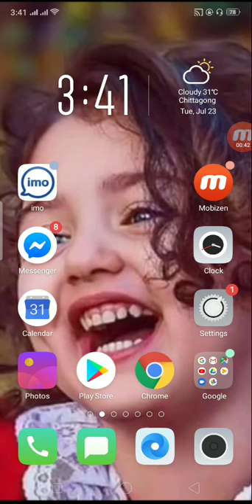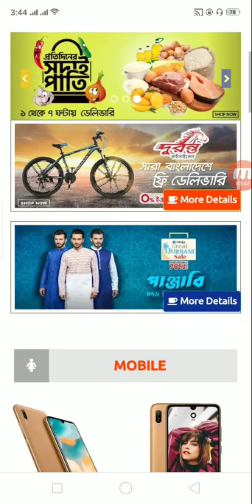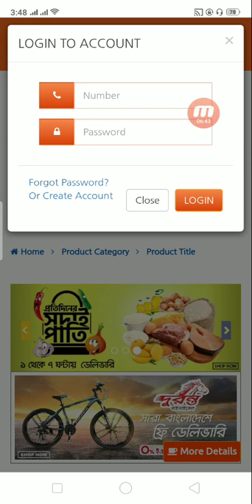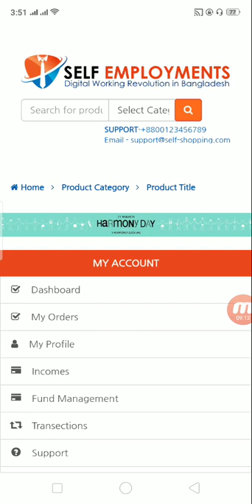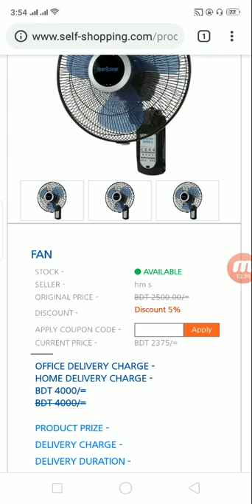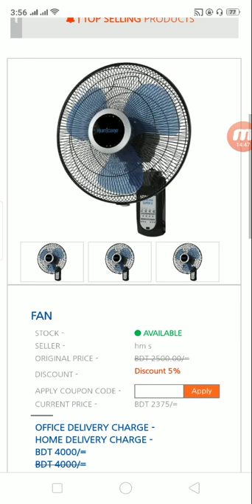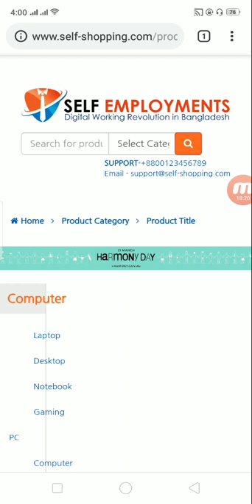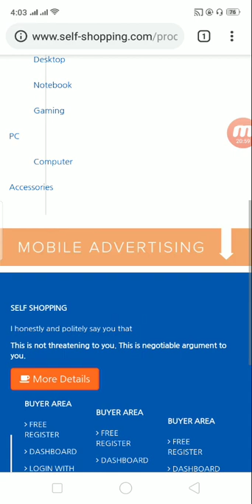Self-Shopping এ কাজ করে ইনকাম করুন ১০০-৫০০০ টাকা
প্রশ্নঃ সেল্ফ শপিং কেন ইউনিক?
১.এটি কোন একক সিস্টেম কে কপি করা নয়।
২.নিজস্ব লক্ষ্যকে সামনে রেখে  নিজস্ব  চিন্তায় তৈরী।
৩.নিজস্ব জনশক্তি এবং ১০ জেনারেশন কমিশন।
৪.সঠিক পণ্যের নিশ্চয়তা।
৫.আনলিমিটেড ইনকাম সুবিধা।
৬. নিজস্ব ব্যবসাপ্রতিষ্ঠান তৈরি।
৭.ক্ষুদ্র উদ্যোক্তা হওয়ার সম্ভাবনা।
★সেল্প এমন একটি আয় এর পদ্ধতি যা একটি সাধারণ মানুষের জীবনকে অসাধারণ ভাবে পরিবর্তন করে,,,
জীবনের অবাস্তব কল্পনাকে বাস্তবে পরিণিত করার নাম-ই সেল্ফ,,,,
 সেল্ফ এমন একটি বিষয় যেখানে রয়েছে,,,
মাল্টি ভেন্ডর অনলাইন শপিং
# যাবতীয় প্রয়োজনীয় পণ্যের সমাহার
বাজারে এমন অনলাইন শপ আর কোথায়ও নেয়
যা কোনো একক সিস্টেমকে কপি করা নয়
নিজস্ব লক্ষ্যকে সামনে রেখে নিজস্ব চিন্তা ভাবনায় তৈরী"
ইউনিক অনলাইন শপিং
সেল্ফ শপিং অন্নান্য শপিং থেকে ব্যতিক্রম কারণ সেল্পের রয়েছে
নিজস্ব জনশক্তি/বিক্রয়কর্মী,নিজস্ব কনজিউমার, ১০ জেনারেশন কমিশন, কোনো লেফ্ট রাইট বা ফ্লাশ সিস্টেম নেই। সমন্বিত মার্কেটিং প্লান.
আবারো আমি বলতে পারি  সেল্ফ শপিং এর রয়েছে বিভিন্ন সুযোগ সুবিধাসমূহ যেমন:
* কোম্পানী রিস্ক কম
*কোম্পানী পেমেন্ট দিবে কিনা এই প্রশ্ন অবান্তর
*আনলিমিটেড জয়েনিং এবং আনলিমিটেড সেল্স সুবিধা,,

★পরিশেষে আবারো বলতে পারি সেল্ফ শপিং এর রয়েছে অসাধারণ মার্কেটিং সিস্টেম যেমন:
ম্যান টু ম্যান মার্কেটিং
নেটওয়ার্ক মার্কেটিং'
# এফিলিয়েট মার্কেটিং,,

উপরিউক্ত সংক্ষিপ্ত আলোচোনার পরিপেক্ষিতে বলতে পারি সেল্প একটি পরিপূর্ন শপিং ইউনিক.

প্রশ্নঃ সেল্প শপিং কেন ইউনিক?
উওরঃ প্রশ্ন হলো সেল্প শপিংয়ে নিজস্ব জনশক্তি আছে। কনজিউমার অর্থাৎ নিজেরাই কাস্টমার।
শপিং এ ১০জেনারেশন কমিশন আছে।
এর কোন ফ্লাশ সিস্টেম নাই অর্থাৎ। এর ভিন্ন কারন হলো এটি কোন M L M বা লেফ্ট রাইট কোম্পানি নয়। সব থেকে বড় বিষয় হলো। ১ লেভেল থেকে ১০ জেনারেশন কমিশন পাওয়া জায়। কোন ধরনের ম্যাচিং নেই।য়ত খুশি ইনকাম করা জাবে।
আরো বলা হয়েছে এটা সমন্বিত মার্কেটিং প্ল্যান অর্থাৎ সবকিছু এখান থেকে পাওয়া যায়
অন্য অন্য শপিং এর থেকে সেল্ফ শপিং আলাদা বা ভিন্ন রকম
#$# সেল্প পার্ফেক্ট মার্কেটিং সিষ্টেম অন্য কোন  work  থেকে self shopping   ভিন্ন।